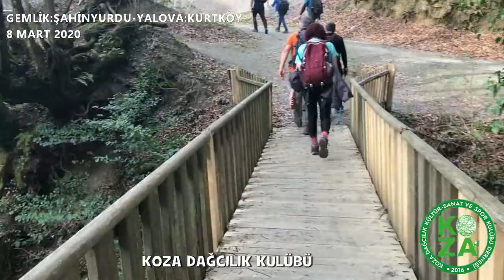KOZA DAĞCILIK KULÜBÜ: GEMLİK-YALOVA Doğa Yürüyüşü